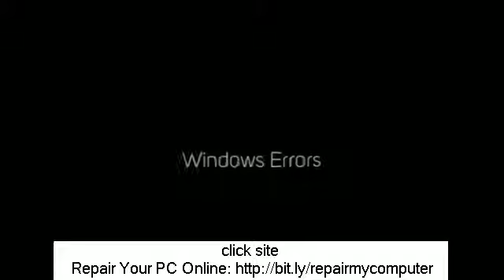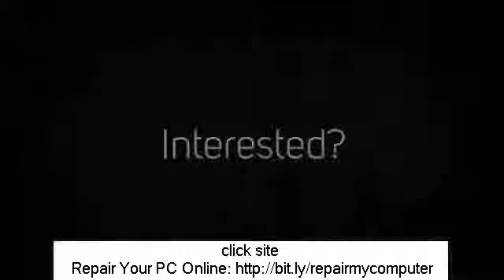download serial harim soltan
Looking for download serial harim soltan?
Almost every PC user grumbles that his/her system is running slow at some point. The factor it decreases after a duration of use, is that the system computer system registry is congested with void entries and fragmented information. The very best method to repair this issue is to run software application that is designed to fix and scan computer system registry mistakes.
 The system computer system registry on a system is comparable to the index brochure in a library. Every time a program is set up and uninstalled, the operating system makes an entry in this brochure.
 The factor the computer system registry congests is that the os is much better at understanding exactly what information to shop, than exactly what information to erase. When the user uninstalls a program, pieces of information are left that indicate a program that is no longer set up. The files are removed from the disk drive, however the reference to them is still recorded.
 When the system runs, it has to initially pack the whole system brochure in order to understand exactly what is expected to be on the disk drive. In time the patrons would discover references to books that no longer were kept in the racks if a library brochure was not kept up to date. This decreases research study, just as the PC decreases by having entries that are no longer legitimate.
 The software application that cleans up the system is designed to look and check out the computer system registry for matching files on the disk drive. This procedure can take a couple of minutes or over an hour depending upon the number of entries have to be scanned. The software application removes the entry to clean up the information when it discovers a void entry.
 The software application needs to be performed at least once per month, or anytime the PC appears to end up being slow. It might be essential to run the program more often to avoid a large number of missing out on entries if the user is an avid user. These programs often will repair other mistakes that pop up from time to time, triggering crashes.
 Many individuals resort to purchasing a brand-new computer system, or resigning themselves to an undesirable experience utilizing their systems. By utilizing software application to fix and scan computer system registry mistakes, the PC will speed up and the user will enjoy it as they did when it was brand name brand-new.
 The most advanced form of options is available from online computer system repair work services. Given that bulk of individual computer system issues emerge due to software application issues, it makes more sense to discover options from the Web. Such computer system repair work online options for repair work of PCs are indeed an excellent method to make do at the time of a crisis.
 The user of the computer system need not do anything other than watch. The fixing procedure is implemented by the computer system repair work online company getting connected to the user's PC and then participating in to the issue.
 The technical personnel from such online fixing companies is adept at handling any computer-related software application issues for any brand name of PC. That apart, the tech personnel is available 24x7 which is why computer system repair work online is gaining wide appeal amongst computer system users.
 The system computer system registry on a system is comparable to the index brochure in a library. When the system runs, it has to initially pack the whole system brochure in order to understand exactly what is expected to be on the hard drive. By utilizing software application to fix and scan computer system registry mistakes, the PC will speed up and the user will enjoy it as they did when it was brand name brand-new. Such computer system repair work online options for repair work of PCs are indeed an excellent method to make do at the time of a crisis. The fixing procedure is im